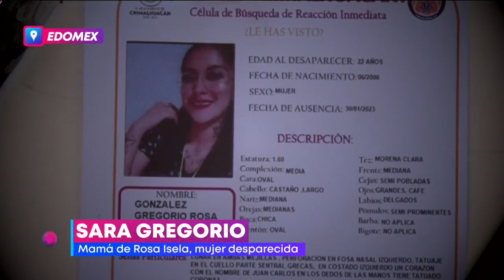Rosa Icela salió de su casa para ir trabajar, pero ya no volvieron a saber nada de ella | Yuri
Rosa Icela González Gregorio salió de su casa, ubicada en la colonia Rancho las Nieves, Chimalhuacán, Estado de México, para ir a trabajar, pero ya no volvieron a saber nada de ella.